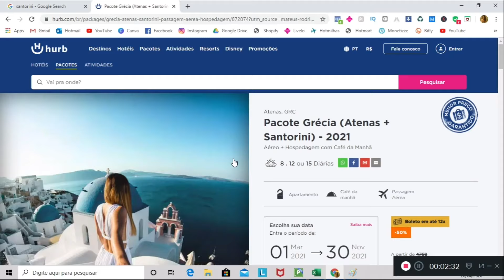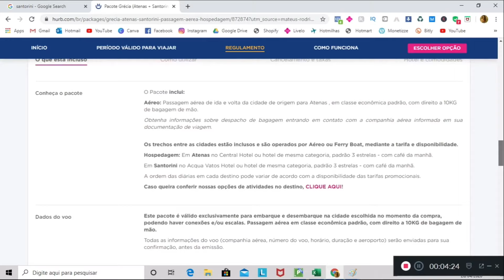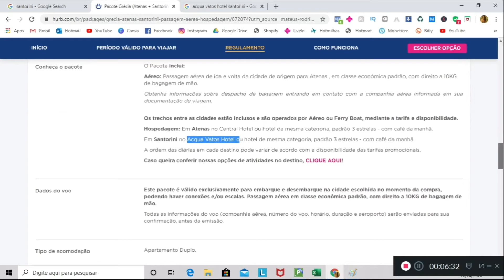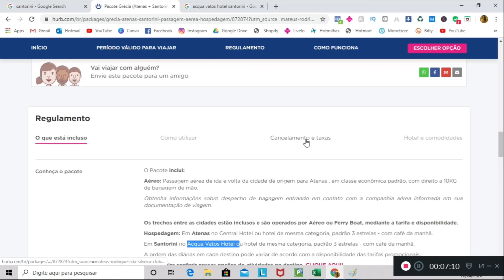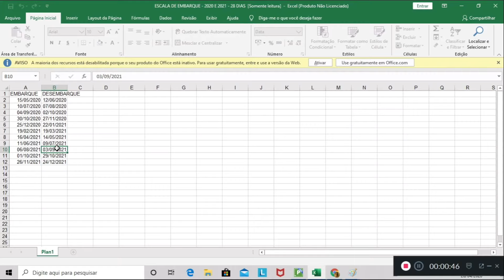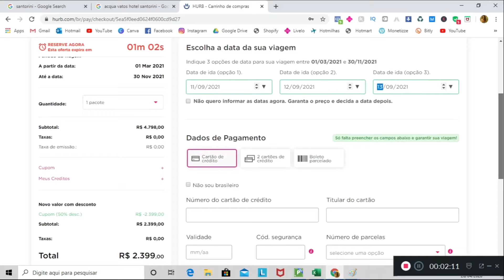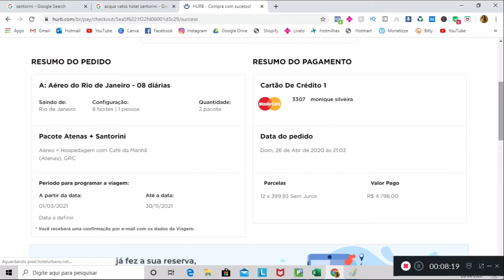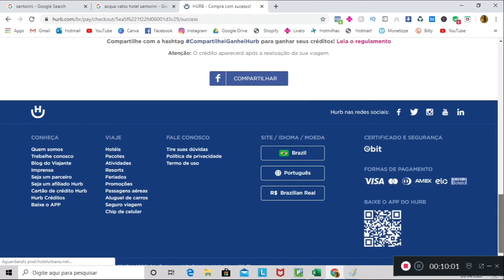SANTORINI E ATENAS : GRÉCIA HOTEL URBANO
SANTORINI E ATENAS : GRÉCIA HOTEL URBANO, HOTEL URBANO É CONFIÁVEL, HOTEL URBANO PACOTES,HURB 2021

O Hotel Urbano é uma agência de viagens online brasileira. É a empresa no Brasil que comercializa o maior número de opções de hospedagem na internet, com uma reserva de mais de 9 milhões de dias.

A HURB já fazia várias promoções de pacotes baratos como na última Black Friday , seu CEO já declarou que tem caixa até 2022 e essa agressividade nas ofertas se deve ao fato de garantirem assim o fluxo de caixa, a HURB  tem tarifas especiais com as cias aéreas , e é nesse vídeo que explico um pouco e mostro também o passo a passo da minha compra pra Grécia , confira no link abaixo o pacote e BOAS VIAGENS (ah, em 2021)

EU JÁ GARANTI A MINHA !

✈️✈️  CURSO DE MILHAS QUE FIZ caso queira acelerar seu aprendizado e aprender todo o passo a passo em sequência de como LUCRAR e ter uma RENDA EXTRA com milhas aéreas:

🎁LINKS BONIFICADOS para CRIAR seus cadastros em APPS/Sites de Renda extra com Milhas Aéreas:
🚩🚨Link RECARGAPAY - Ganhe R$10,00 ao cadastrar